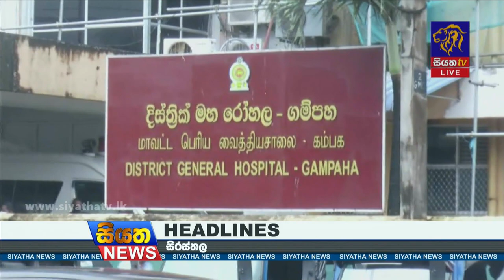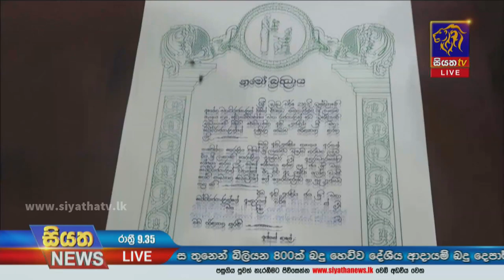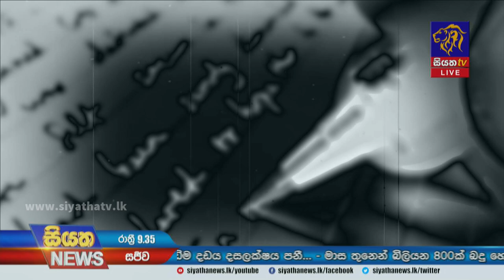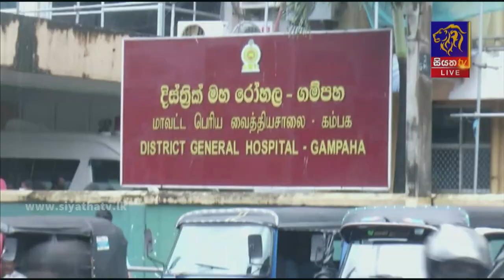Siyatha News | 09.35 PM | 11 - 11 - 2022